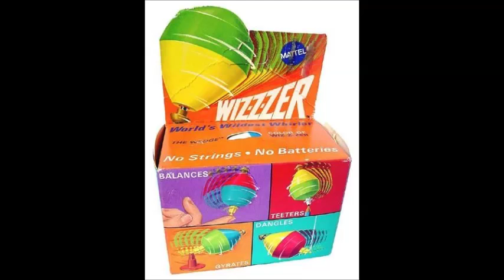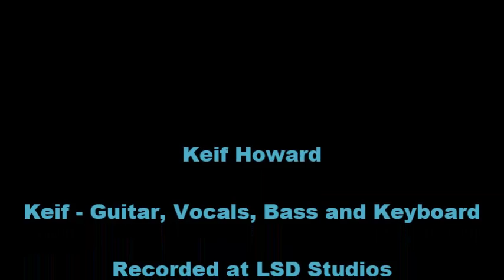''Celestial Toyroom'' Keif Howard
From the 1982 album 'Final Comments' (LSD 007)